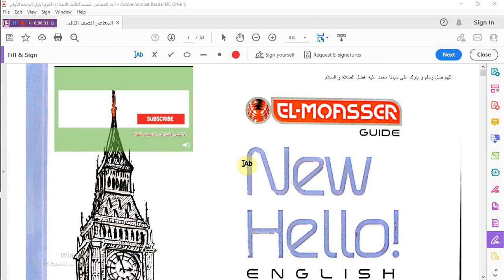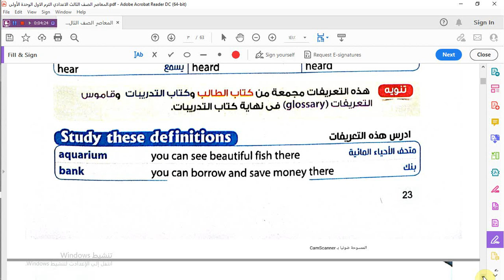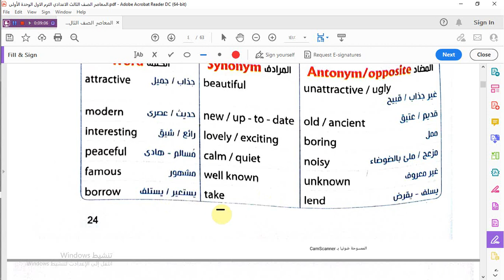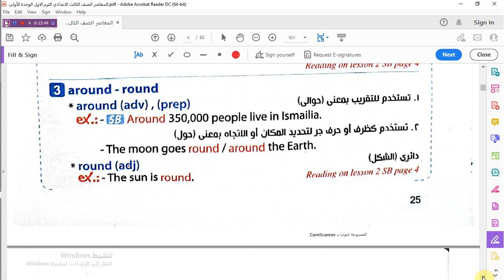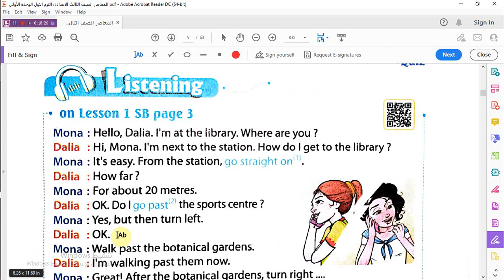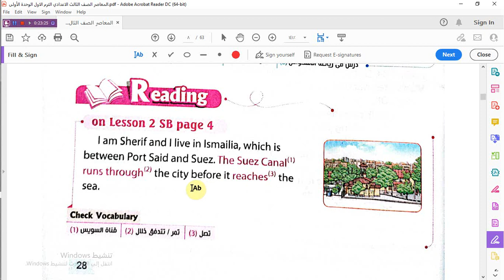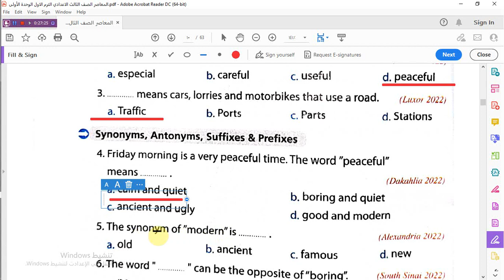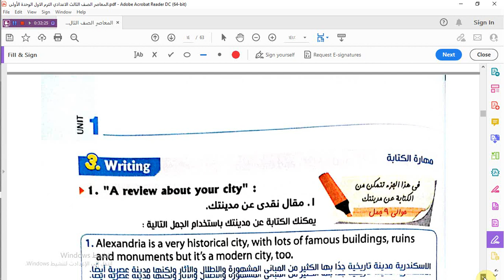الوحدة الأولى _الدرس 3 / 4 كلمات _كتاب المعاصر_ للصف الثالث الاعدادى 2023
المعاصر_ للصف الثالث الاعدادى 2023
كتاب المعاصر_ للصف الثالث الاعدادى 2023